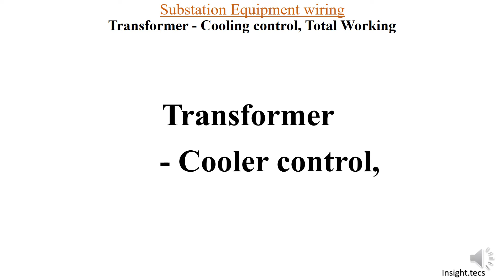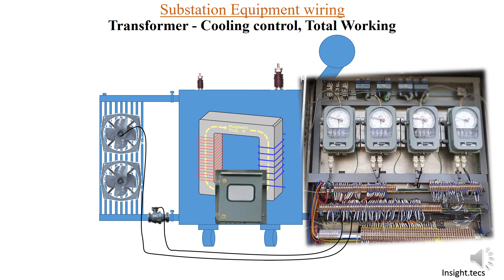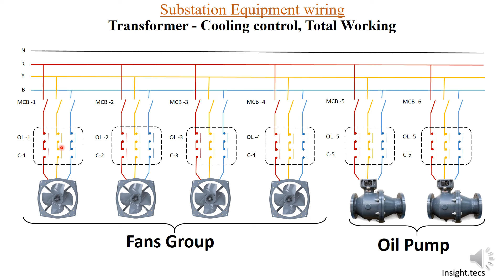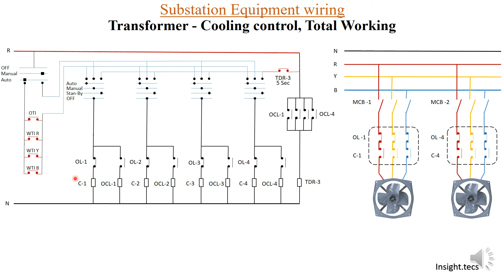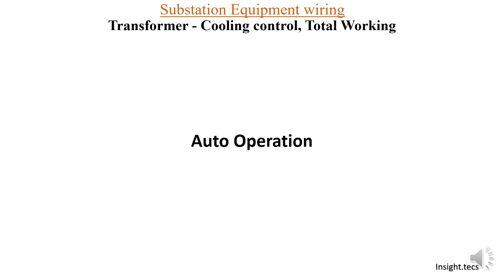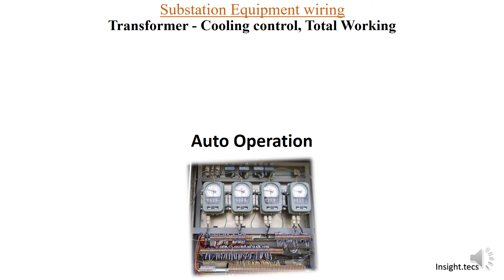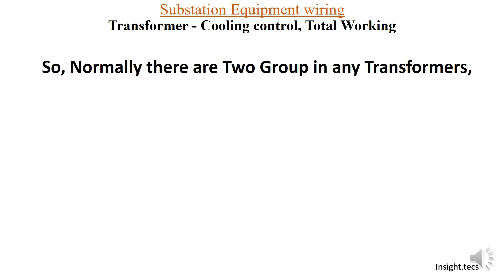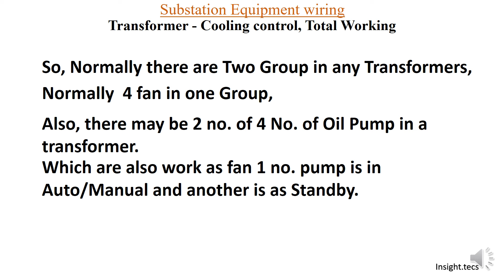Transformer cooling control || Part 2 || Hindi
Hello friends,

welcome back to our series on cooling control of transformer. lets learn more about cooling control in detail today.
keep watching 👍

How to reading panel wiring drawing part-1 CT and PT wiring

CT Knee point test

current transformer basic

CT Polarity test

CT Ratio test